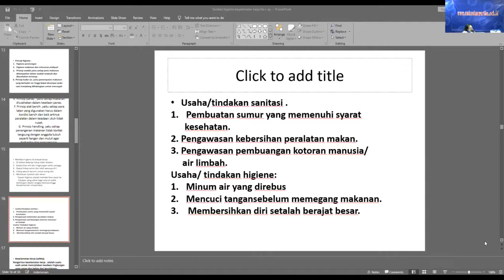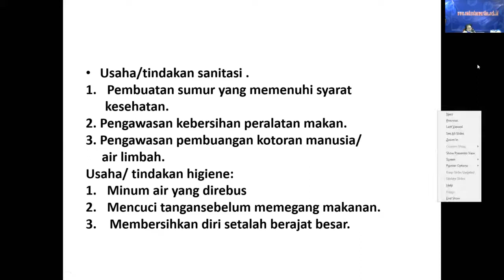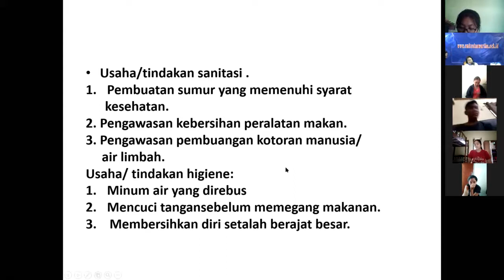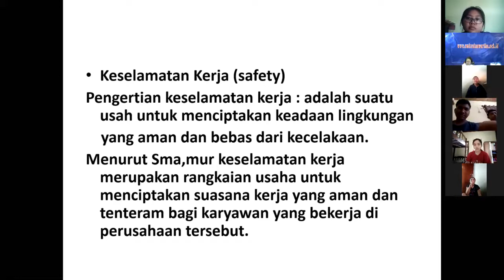Sanitasi Kelas X Pertemuan 2